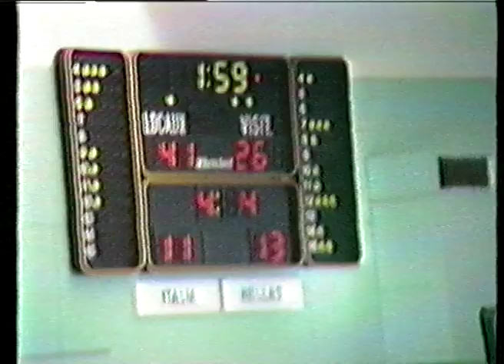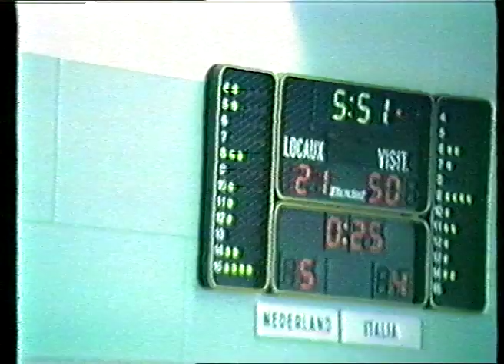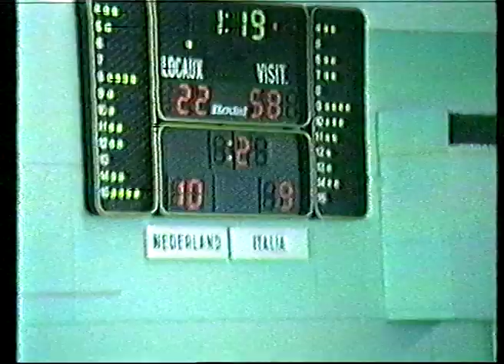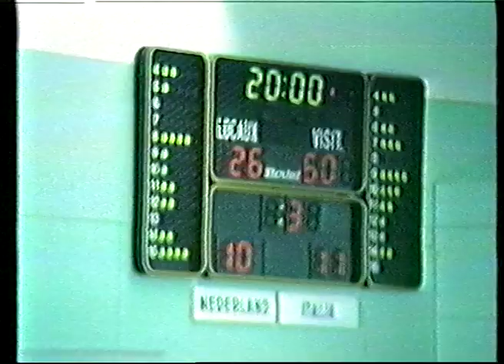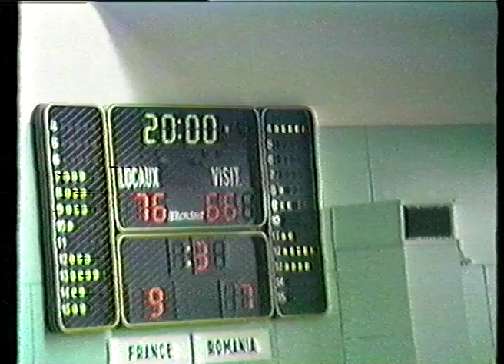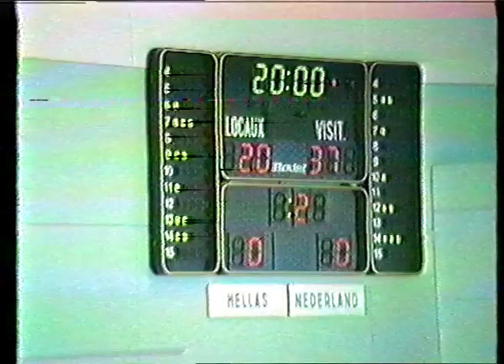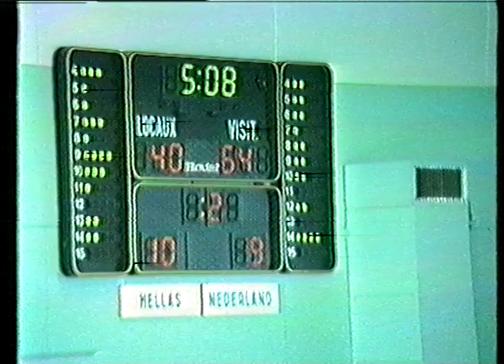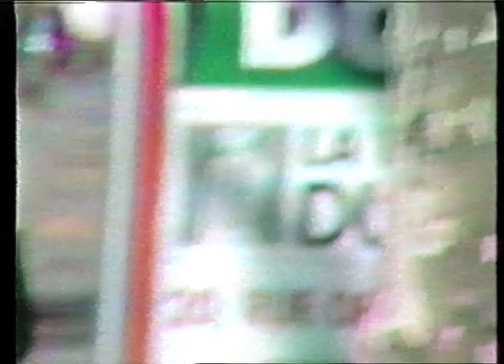Turneu Franta 1992